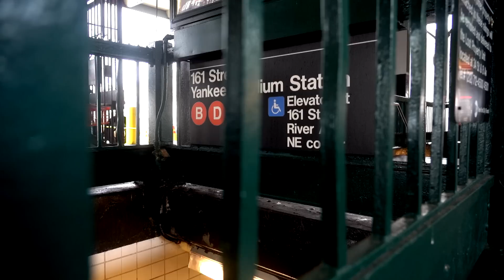2019 New York Yankees Hype Video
This is the New York Yankees OFFICIAL 2019 Season Hype Video.